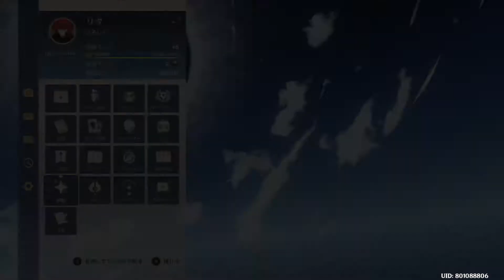「師匠が残した研究、ドラゴンスパインの謎」「原神」主にストーリーを実況プレイして行くよ。３４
ドラゴンスパインには謎が多く
歴史もまだまだ謎が多いそうですね。
先人たちが残した日記や手記があちこち眠っているとか。
ドラゴンスパインだけでもかなりやることが多く挫折する人も続出
しているようですね。せめてサブクエとかは終わらせておきましょう
私も大半宝さがしやサブクエ消化にあたっています。